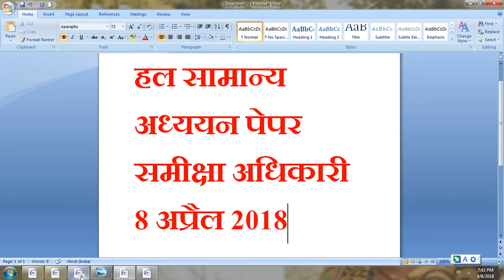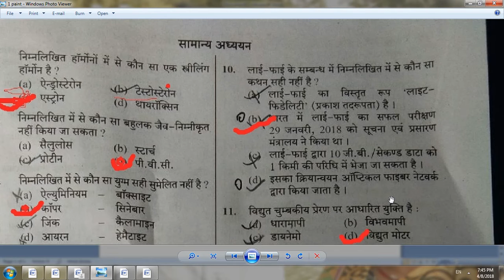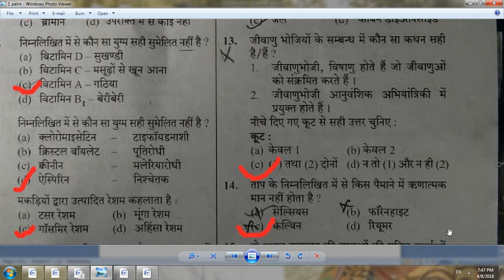RO/ARO || UPPSC EXAM 8 APRIL 2018 || GS PAPER SOLUTION PART-3 || हल सामान्य अधययन भाग-3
हल सामान्य अध्ययन पेपर 8 अप्रैल 2018 SET-C